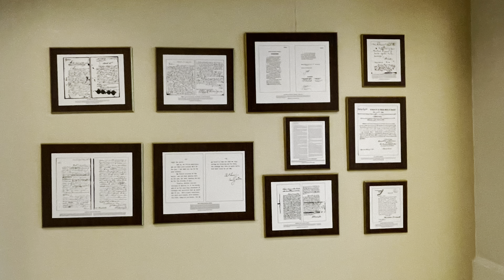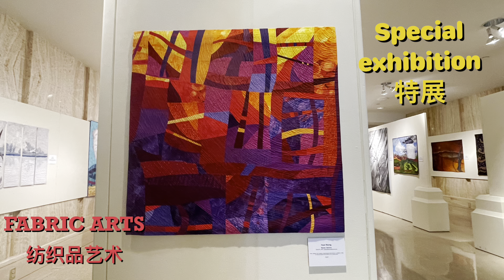iCoolRV - Snowbird to southwest Day 12 NM State Capitol MUSEUM -Take you to a secret spot新墨州府不为人知的藏品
NM State Capitol It is the only round state capitol in the United States, and is known informally as "the Roundhouse".

The New Mexico Capitol Art Collection was created in 1991 when the New Mexico Legislature founded the Capitol Art Foundation. The Collection consists of around 600 artworks, exhibited in the interior public spaces of the State Capitol Complex. The Collection includes paintings, photography, works on paper, sculpture, mixed media, textiles, ceramic and glass works, as well as furniture.

Most people know the top 3 floors gallery.
But there is a hidden gallery underground(1st floor) on the other side of the building!!!

Take the elevator TO 1ST FLOOR(BASEMENT)
CROSS THE CAR GARAGE TO EAST SIDE OF THE BUILDING then it will wow you!!!

It is a hall gallery. Hard to take pictures of the arts because of the lights from the upper windows.

大家一般去2-4楼看艺术品
很少有人知道一楼（地下室）的藏品，导游也不提起。幸亏一起参观的一位是做了功课的，打破砂锅问到底的问出了地点。于是我和这位女士一起坐电梯到一楼，穿过室内停车场，去到东楼，打开门，有种阿里巴巴发现宝藏感！